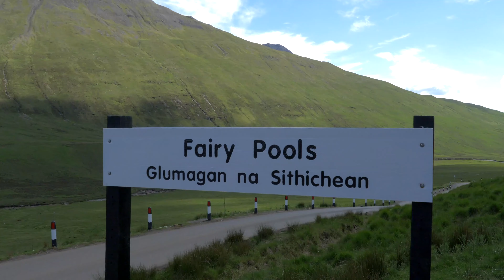Isle Of Skye Scotland 2019 Mavic Pro 4K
Video from our Lovely 3 day trip to Isle of Skye
Some footage was upscaled to 4k loosing quality(Sorry for that)
Filmed using Dji Mavic Pro,Lumix Gh5 and gopro 6